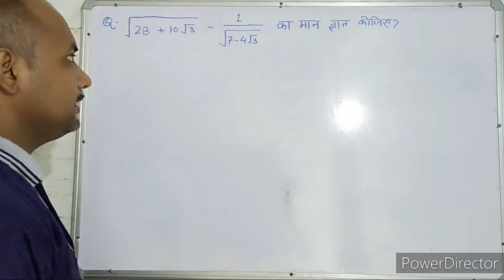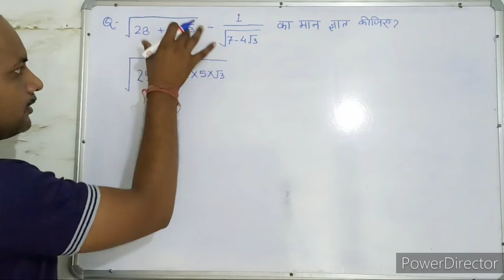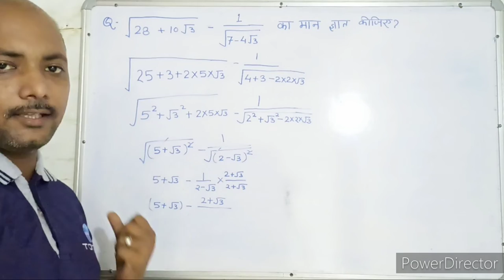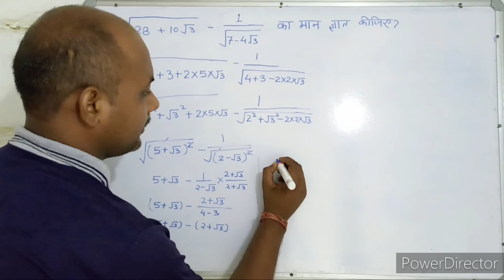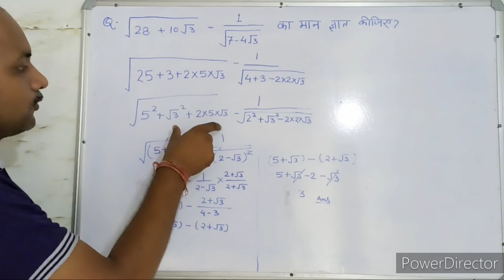Square root । वर्ग मूल । सरलीकरण । Simplification। maths। mathematics । maths With PKGURUJee